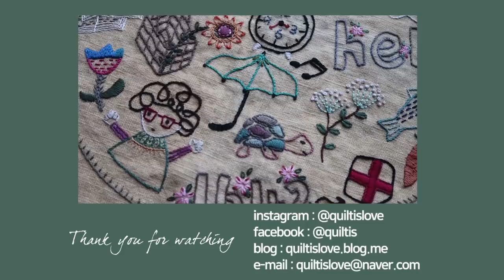DIY 프랑스자수 퀼트벽걸이 만들기│Embroidery Quilt Wall Hanging│How To Make Crafts Tutorial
무명천을 양파 껍질로 염색을 해서 만든
프랑스자수 퀼트 벽걸이입니다 ^^
자수부분는 영상 찍기 전에 만들어두었습니다 ^^